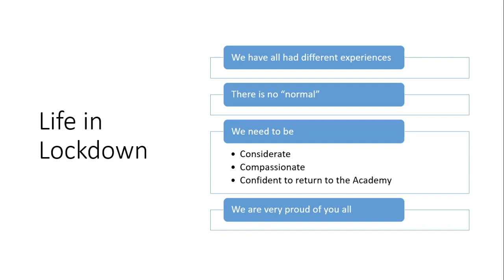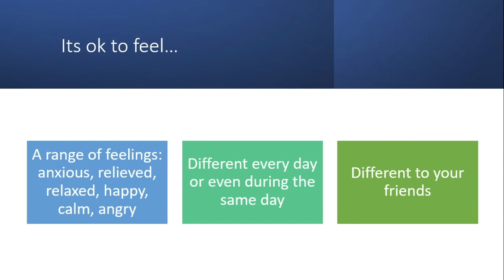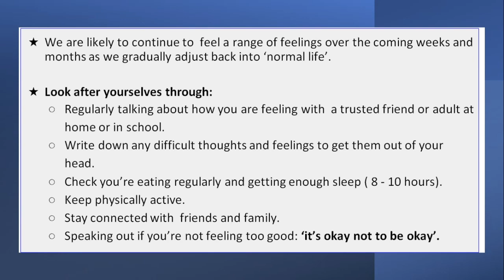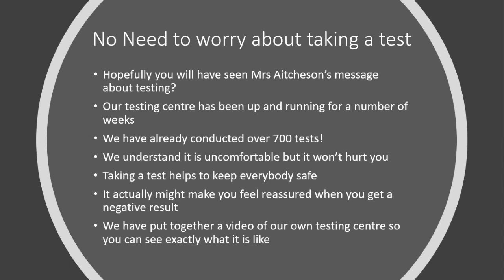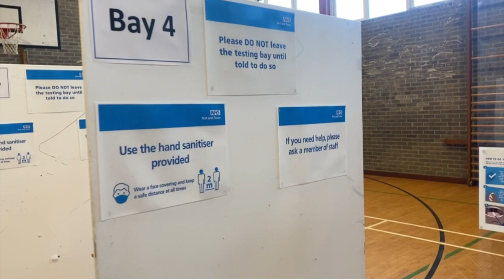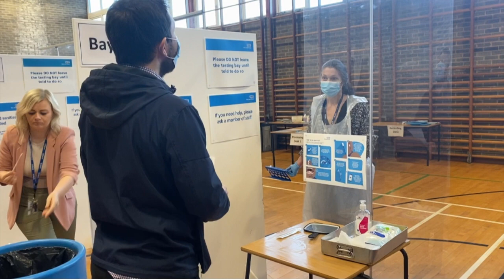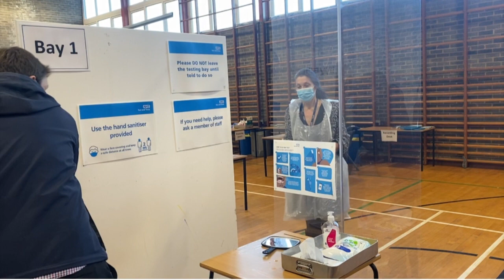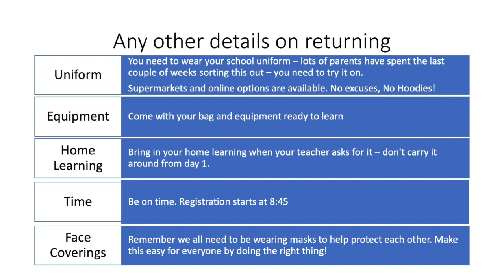Whole School Assembly Wednesday 3rd March 2021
Whole School Assembly presented by Mrs Russell, Mrs Challinor and Mrs Hunt about the return to school, with an introduction to our COVID-19 Lateral Flow Testing Centre by Mrs Aitcheson.